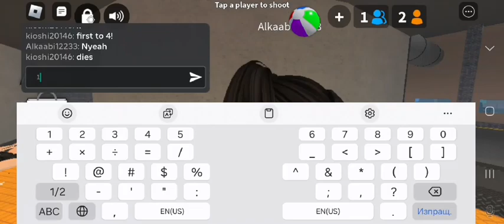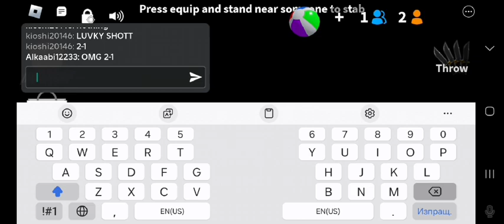🧸 ☆ || 1v1ing ava/dana || ☆ 🛍 Subscribe! 🌴, hope its fun! 🌊 || ☆